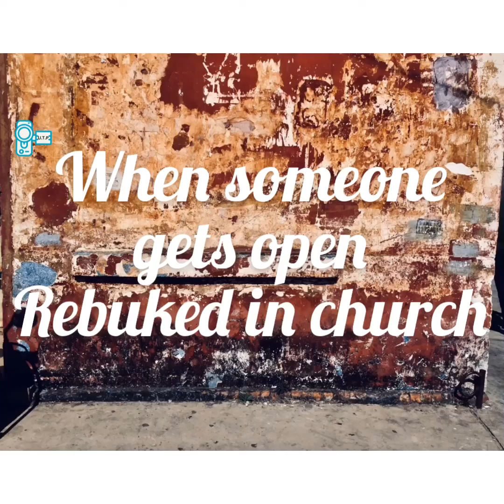Pastor Atu (leadership conference).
When the senior Pastor rebukes a member of his church while this member was sharing his testimony.